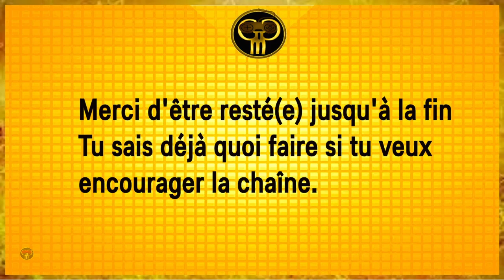SENUA'S SAGA HELLBLADE 2 : Histoires des Lorestandir.